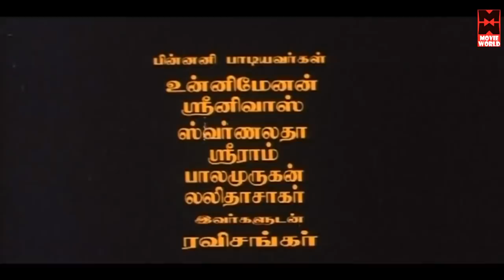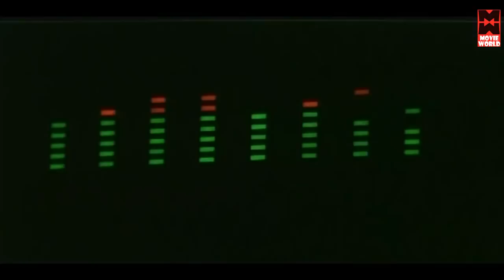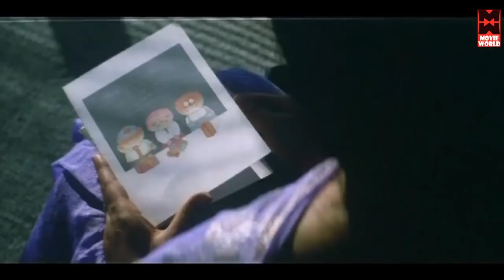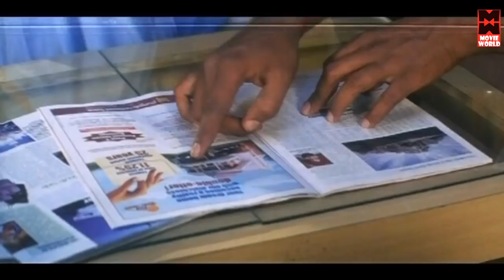Santhosa Vanile Tamil Online Movies Watch l Tamil Movies Full Length Movies l Movies Tamil Full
Santhosa Vanile is a Tamil Dub romantic comedy film produced by Dr.K.L.Narayana on Sri Durga Arts banner, directed by Dasharath. The film stars Nagarjuna Akkineni, Shriya Saran, Gracy Singh and Prabhu Deva. Music is composed by R. P. Patnaik.